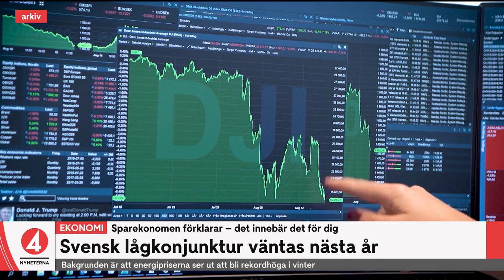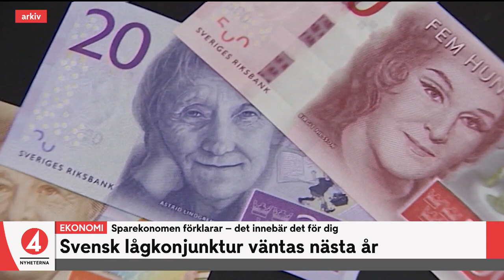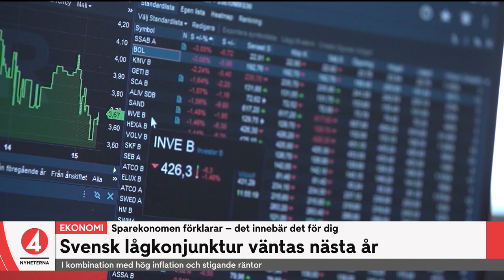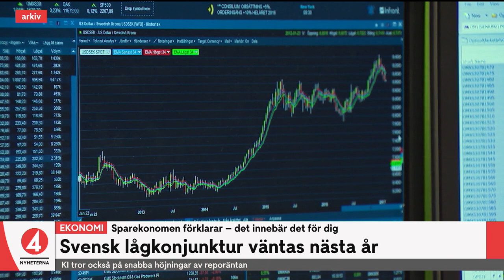Sparekonomen: Det innebär lågkonjunkturen för dig | TV4 Nyheterna | TV4 & TV4 Play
Sverige kommer att gå in i en lågkonjunktur nästa år, enligt Konjunkturinstitutets senaste prognos. Här förklarar sparekonom Frida Bratt vid Nordnet vad det här innebär för dig – och ger flera tips.